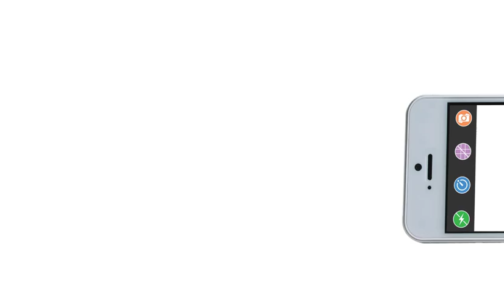iSnapx Remote Shop.dcigift.com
Get the iSnapx app to use the iSnap remote.